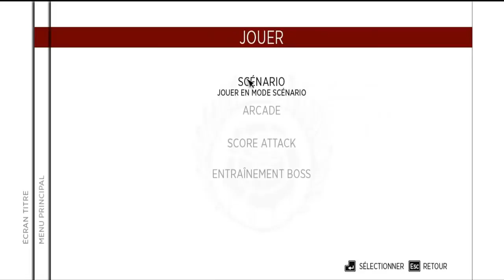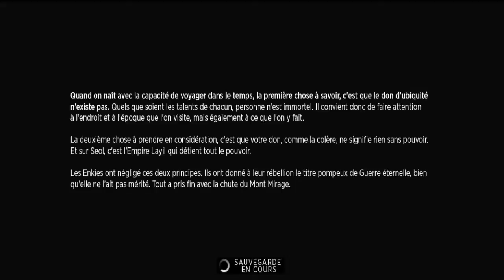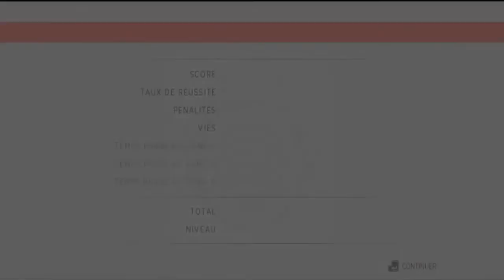Sine Mora (PC - 2012) : Opium Découverte #16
Test de jeux, retrogaming, découverte, culture vidéoludique...